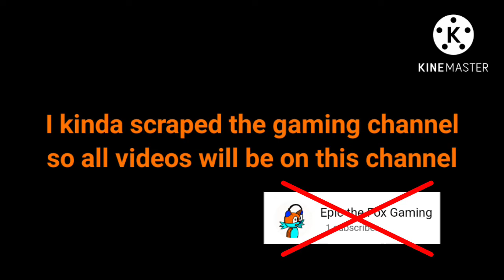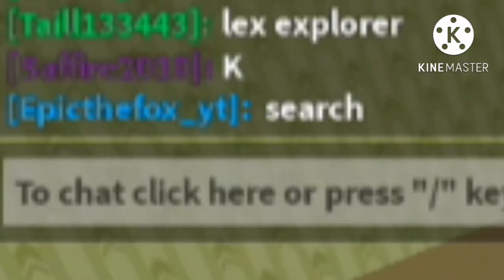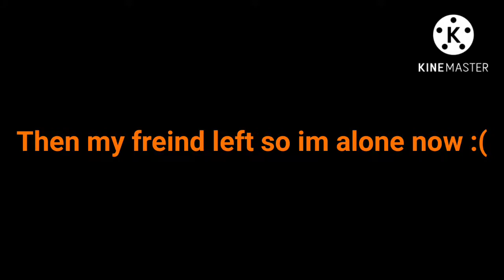The Roblox Backrooms w/Taill133433 (FOUND FOOTAGE)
Epic the Fox no clipped into the backrooms! Can he escape? Also yes I posted more then 1 video a month again! (This is the second video this month)